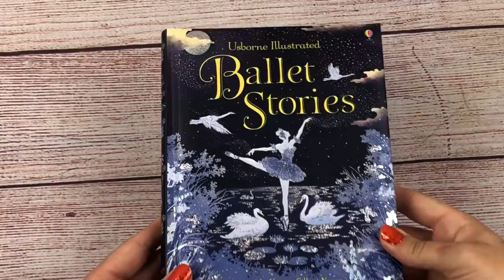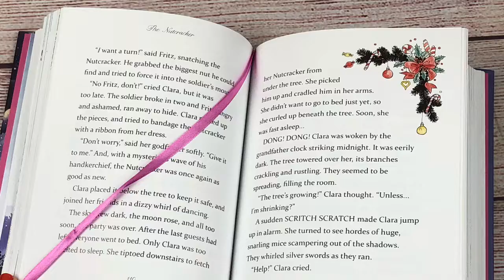A Look Inside the Usborne Illustrated Ballet Stories Book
Learn about the book lady life!